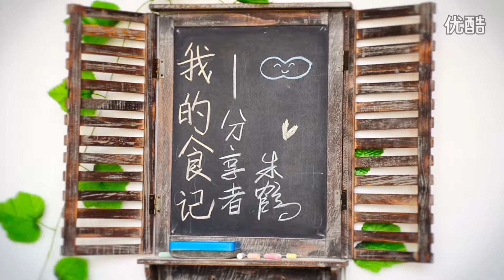China Food_餐饮_可乐鸡翅 28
China Food_餐饮_餐饮业（catering）是通过即时加工制作、商业销售和服务性劳动于一体，向消费者专门提供各种酒水、食品，消费场所和设施的食品生产经营行业。欧美《标准行业分类